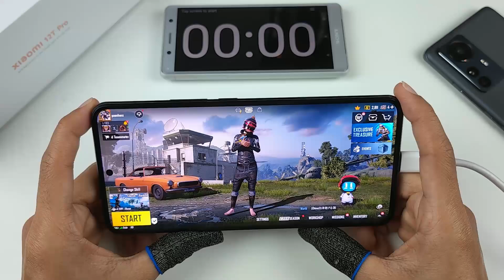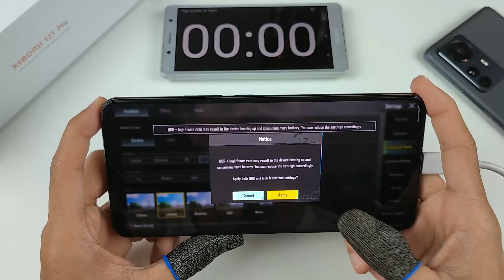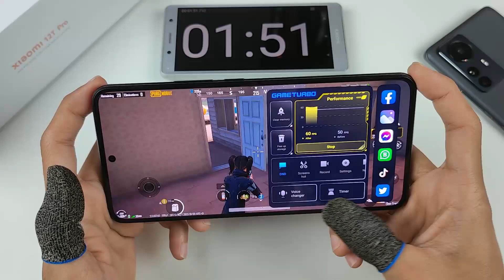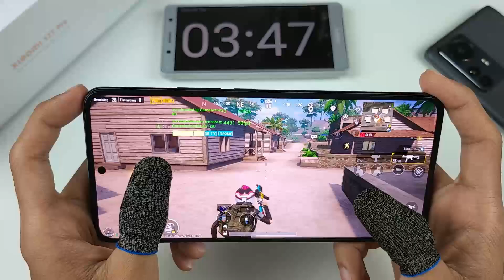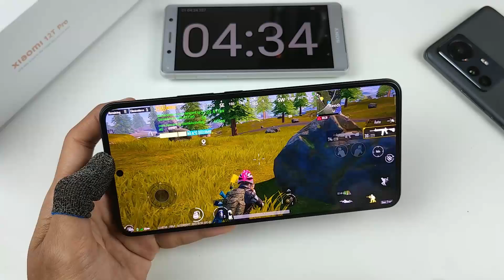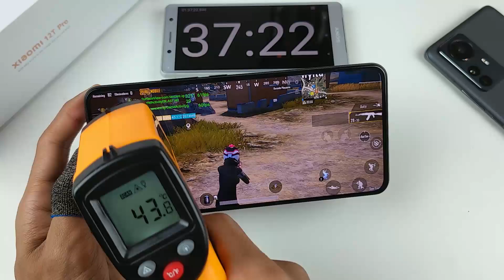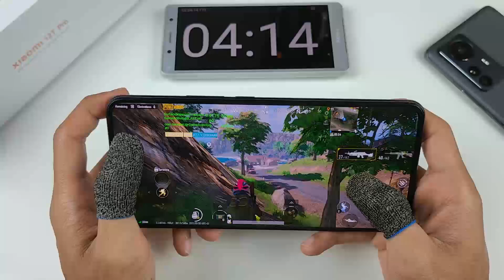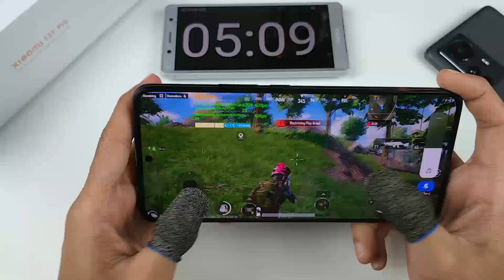Lenjan Xiaomi 12T Pro Main PUBG Rata Kanan! Sumpah Sedap, Tapi...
Siri Xiaomi 12T dah pon rasmi dekat Malaysia!

Xiaomi 12T
- 8GB+256GB RM1999

- 8GB+256GB RM2699
- 12GB+256GB RM2999